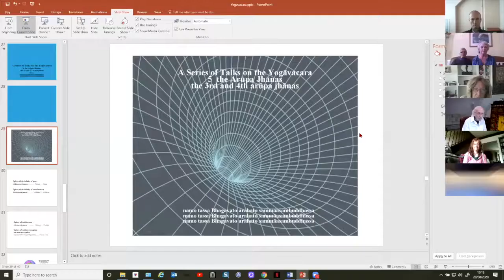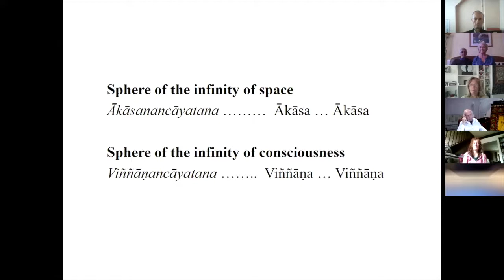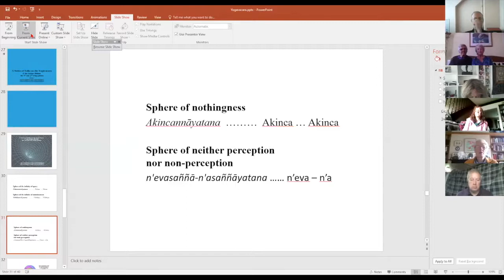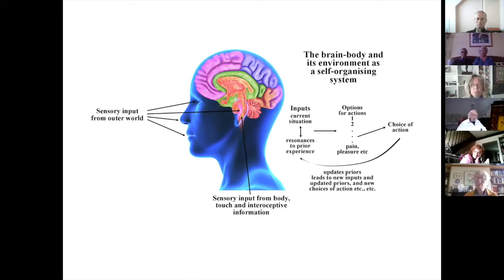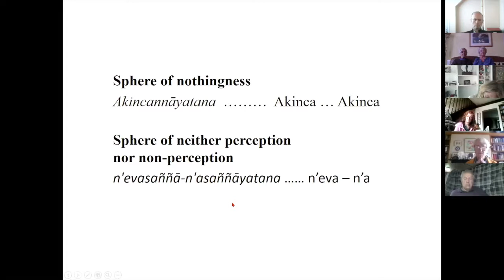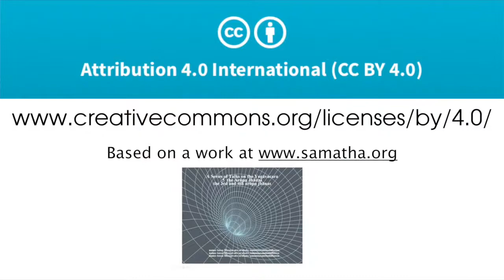Yogāvacara Talk 5: The 4th & 5th Arūpa Jhanas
This talk is about the 4th & 5th Arūpa Jhanas in the Yogāvacara lineage of Buddhist meditation. It's given by Paul Dennison.